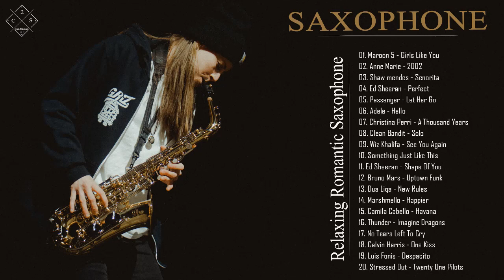Top 50 Saxophone Love Songs Instrumental - Best Relaxing Instrumental Music - Wonderful Time